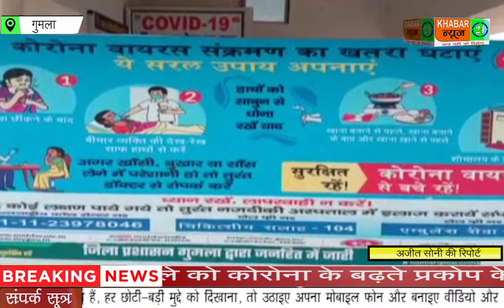GUMLA: शास्त्री नगर मुहल्ले को कोरोना के बढ़ते प्रकोप के मद्देनजर कन्टोन्मेंट जोन घोषित करते हुए सील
गुमला शहर के भीड़भाड़ वाले शास्त्री नगर मुहल्ले को कोरोना के बढ़ते प्रकोप के मद्देनजर कन्टोन्मेंट जोन घोषित करते हुए सील कर दिया गया है। बता दें कि इस मुहल्ले के जिस घर से मां बेटी कोरोना पॉजिटिव निकली थे अब उसी घर से तीन और लोगों के कोरोना पॉजिटिव पाए जाने के बाद  सभी पीड़ितों को स्थानीय कोविड-अस्पताल गुमला में आइसोलेट किया गया है। पहले दो मरीज के अलावा उस घर के शेष आठ सदस्यों का सैम्पल लिया गया था। अब तक चार लोगों का रिपोर्ट आया है जिसमें तीन पॉजिटिव पाए जाने के बाद एक ही घर से कुल मरीजों की संख्या बढ़कर पाँच हो गयी है जबकि शेष चार सदस्यों का रिपोर्ट आना अभी बाकी है।

इधर एक ही घर के पाँच लोगों के पॉजिटिव पाए जाने के बाद प्रशासन द्वारा मुहल्ले को सेनिटाइज कराया गया है और शुक्रवार की सुबह से मुहल्ले को सील करते हुए लोगों के बाहर निकलने अथवा बाहर से किसी के मुहल्ले में प्रवेश पर पाबंदी लगा दी गयी है।

इस सम्बंध में अनुमण्डल पदाधिकारी जितेन्द्र देव ने बताया कि कोविड 19 से जुड़े गाइडलाईन के अनुरूप उस एरिया के सभी घरों का सर्वेक्षण कर परिवारों की सूची बनाई जा रही है। एहतियाती कदम उठाते हुए मुहल्ले को प्रोपरली सेनिटाइज किया जा रहा है। सुरक्षात्मक उद्देश्य से प्रभावित क्षेत्र को कंटेन्मेंट जोन घोषित कर मेडिकल टीम और पुलिस प्रशासन की तैनाती करते हुए आवाजाही पर रोक लगा दी गई है। रोजमर्रा की जरूरतों की पूर्ति के वास्ते अलग से प्रबन्ध के आदेश दिए गए हैं।

 उधर स्थानीय लोगों में इतनी बड़ी तादाद में एक ही परिवार के लोगों के पॉजिटिव पाए जाने के बाद भय और दहशत व्याप्त है तो कई लोगों का कहना है कि प्रशासन को ओर से समूचे एरिया को सही तरीके से सेनिटाइज नहीं किया गया है। लोगों ने पूरे क्षेत्र को सही ढंग से सेनिटाइज करने और तमाम सुरक्षात्मक कदम उठाने की मांग प्रशासन से की है।

 गुमला से अजीत सोनी की रिपोर्ट